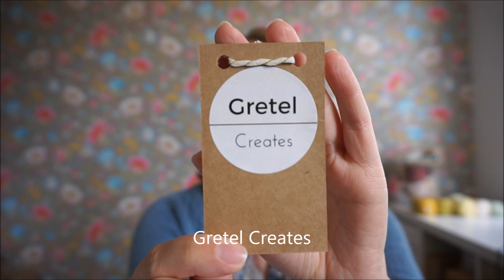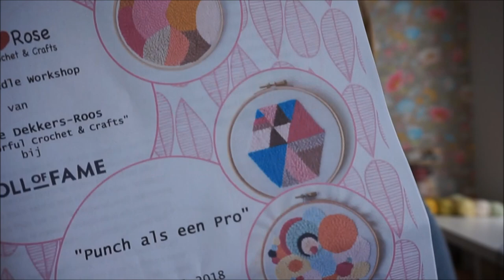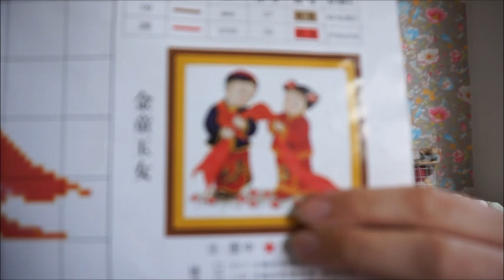New Leaf Podcast Ep 34 - Loops and Hoops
It's been 3 weeks since my last episode, so I've got a lot to show you in this one! I knit lots on my Melli Cardigan, I attended a punch needle workshop and I got my oldest embroidery WIP out again. Timestamps down below:

1:39 Striped and Stranded KAL
2:48 Scrappy Socks FO!
5:24 Melli Cardigan WIP
15:42 little bit about the cardigan I'm wearing: Miette by Andi Satterlund
16:49 Striped and Stranded Sock WIP
20:19 Alice in Wonderland Sock WIP
28:11 Gretel Creates stitch marker
32:09 Punch needle workshop
38:07 My punch needle project
42:19 Koblenz purchases
44:52 my oldest embroidery WIP
48:14 More natural dye experiments!